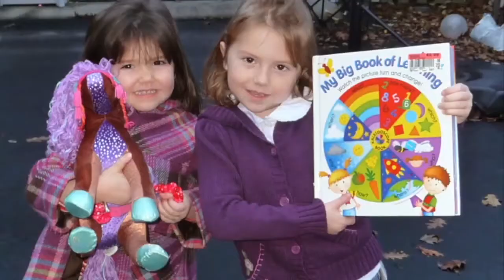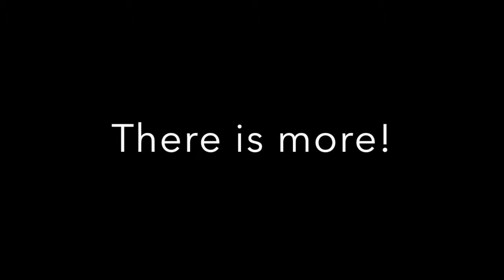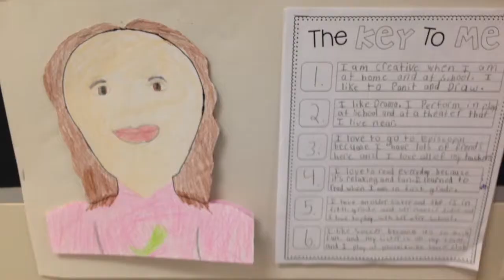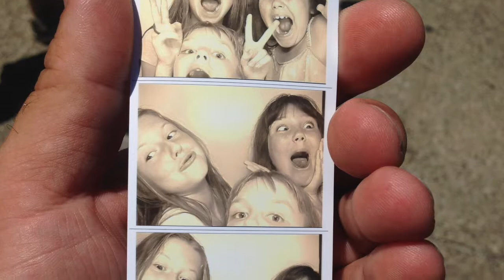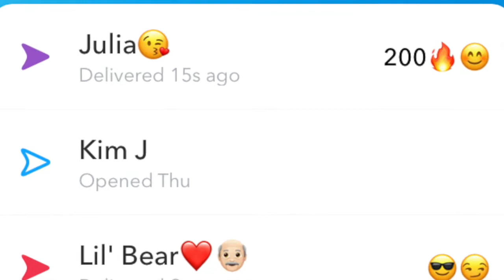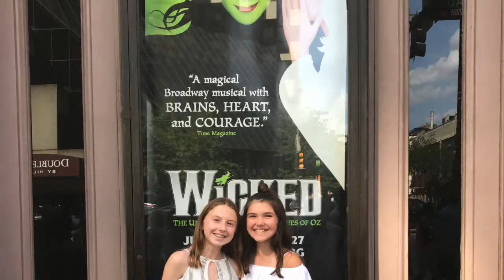Juju 0 13